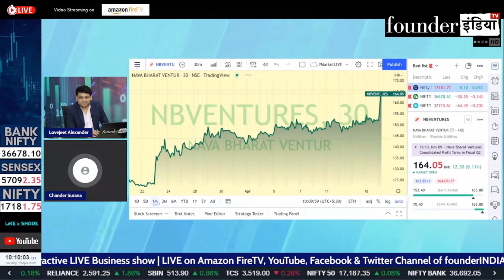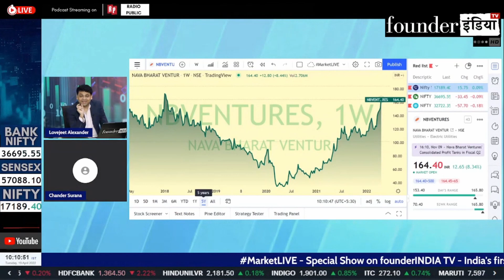Nava Bharat Ventures Limited के शेयर में क्या करें? Expert Opinion by Chander Surana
Analysis of: Nava Bharat Ventures Limited